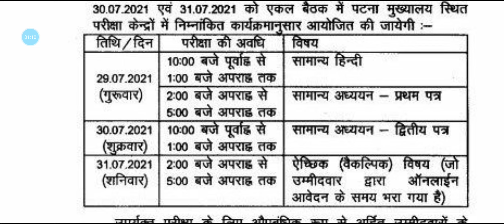66th BPSC MAINS || SHOCKING NEWS|| KNOWLEDGE TWEETS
टेस्ट सीरीज ज्वाइन करने के लिए  व्हाट्सएप नम्बर 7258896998 पर मैसेज करें।
Link to Bihar Daroga Prelims Group

Hello all, this is Neha Manjari from Knowledge Tweets. KNOWLEDGE TWEETS, is the channel that provides you guidance for state pcs exams and other general competitive exams.